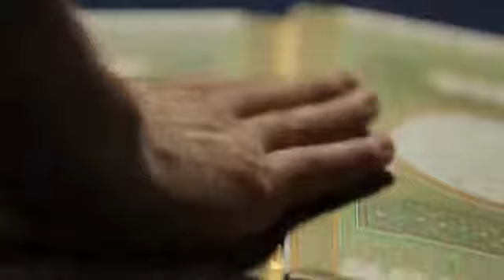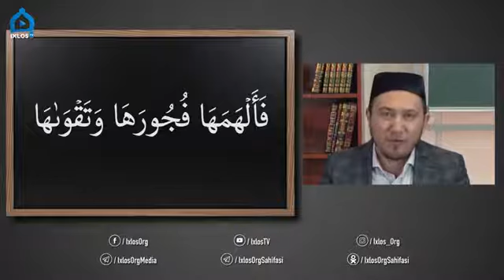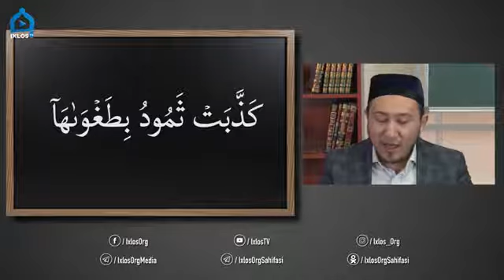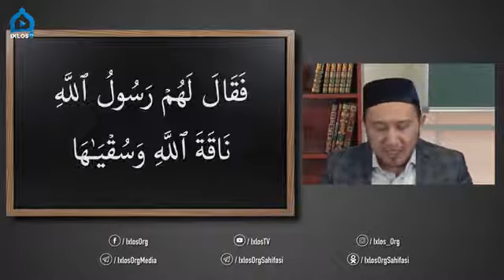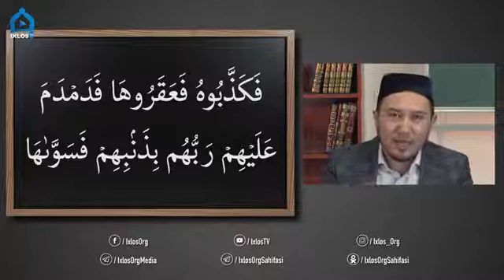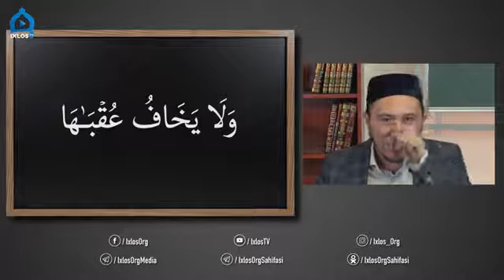26-Dars Qur'on saboqlari "Shams surasi"